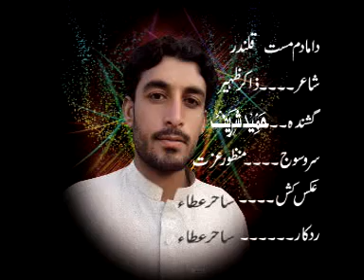Hameed Sharif - Dama Dam Mast Qalandar - Balochi Regional Songs